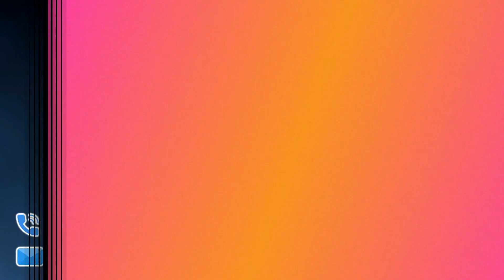Vaanamum Boomiyum | Sis Benny Shamma | Tamil Christian Song